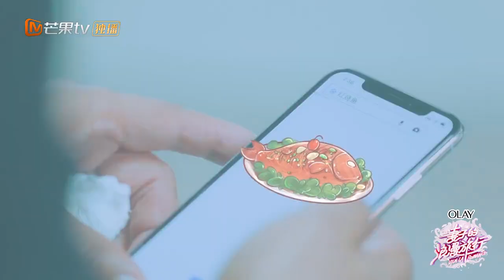《妻子的浪漫旅行》：程莉莎约会等了一中午，郭晓东根本没来，居然在家做饭 VIVA LA ROMANCE【湖南卫视官方频道】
北京时间8月15日起每周三《妻子的浪漫旅行》独家上线！妻子团踏上浪漫之旅，释放梦想体会生活美好！

OLAY空气霜 美国有售

「吕」洗髲水 滋养韧发 健康头皮的力量

嘉宾：谢娜 张杰 程莉莎 郭晓东 陈小春 应采儿 颖儿 付辛博
《妻子的浪漫旅行》全新推出夫妻隔空对话新模式，让妻子团踏上浪漫之旅，丈夫团留守棚内远程观察旅途中的妻子，了解其生活中的另一面。在这场跨时空对话中，夫妻重新审视彼此关系，治愈婚姻。节目也通过展现不同的夫妻关系，和观众一同探寻幸福婚姻的密码。